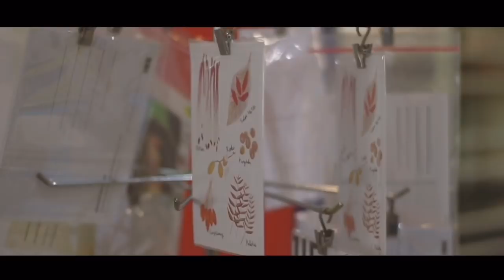Vasya x Ocha - Hanya Kau (Official Music Video)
"Hanya Kau"
Vasya x Ocha

"Composed"
Muchy Donald

"Music Direc"
Muchy Donald

"Music Player"
Erlan (guitar)
Muchy (bass)
Restu (keyboard)
Hanif (drum)

"Music Rec & mix mastering"
Maeztro Production

"Vid Shoot & Edit"
Robby Andhika